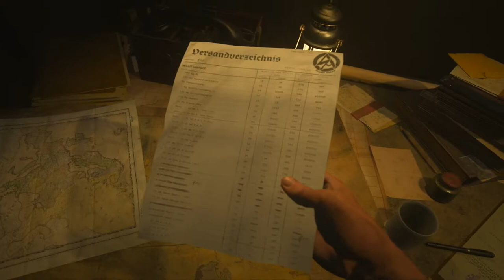CALL OF DUTY: VANGUARD - PS5 Walkthrough - PART 7 - THE RATS OF TOBRUK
Call Of Duty: Vanguard Gameplay Walkthrough Part 7 includes the chapters...

The Rats Of Tobruk

This no commentary HD walkthrough for Call Of Duty: Vanguard available on PC PlayStation 4 Xbox One PlayStation 5 Xbox Series X|S will include the Full Game Main Campaign Story Missions Side Missions Collectibles Cutscenes Gameplay and Ending.